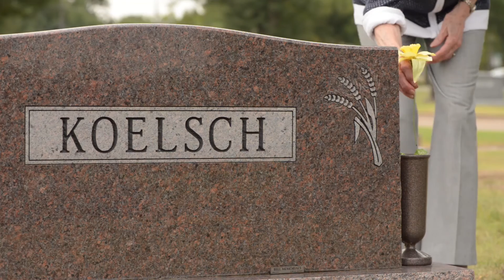Koelsch Family History - The Diamond K Farm